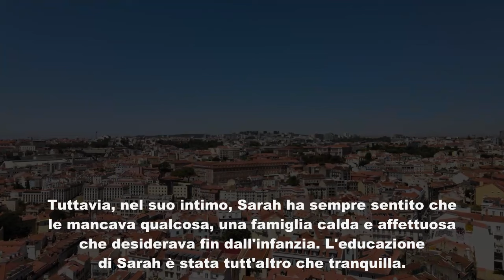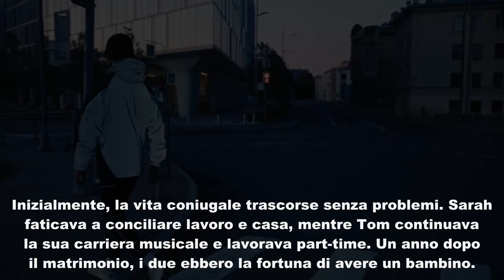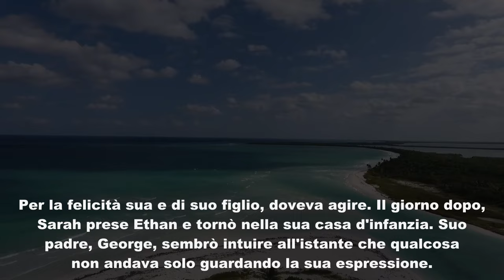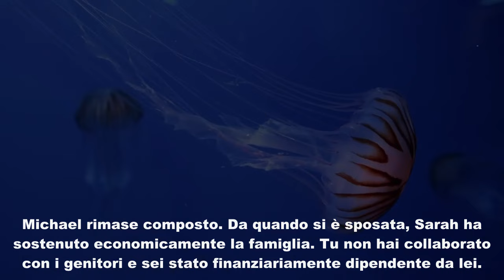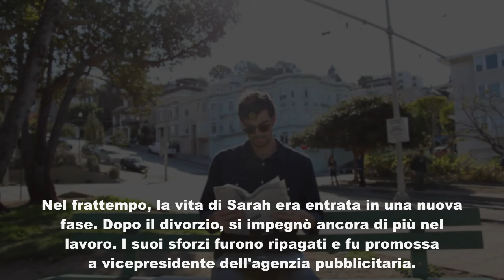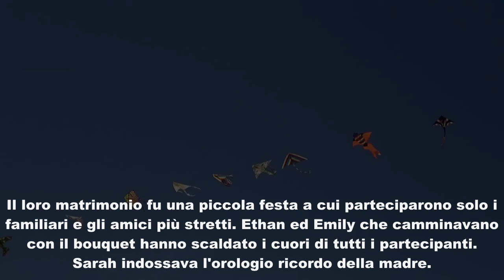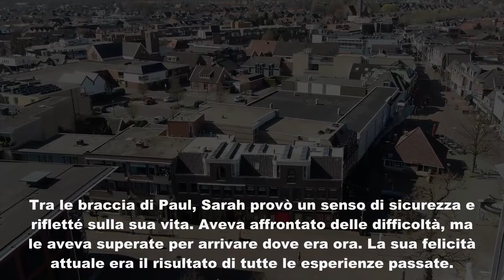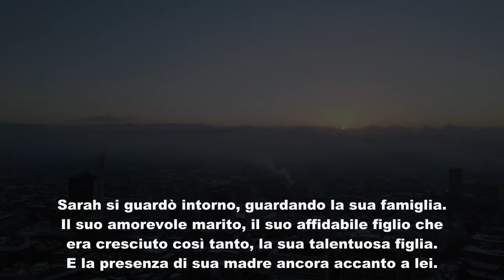Mio marito ha regalato l'orologio su misura di mia madre a sua sorella, dicendo che ne aveva più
Mio marito ha regalato l'orologio su misura di mia madre a sua sorella, dicendo che ne aveva più bisogno di me. “È solo un orologio! L'ho ricevuto come regalo di nozze”, mi disse sua sorella ridendo. Ma il giorno dopo, quando partecipò alla festa per l'annuncio del matrimonio...